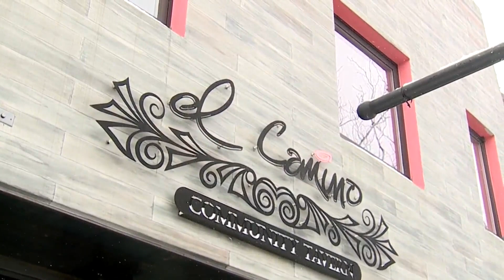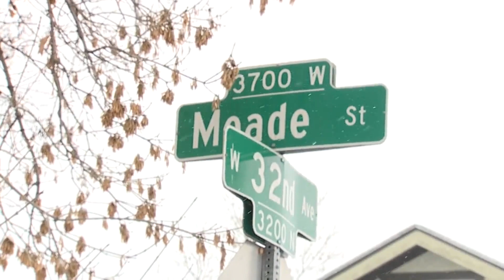Local businesses participate in Small Business Saturday despite snow, cold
Businesses across the Denver metro celebrated Small Business Saturday on Nov. 25, a day created to celebrate and support small businesses.